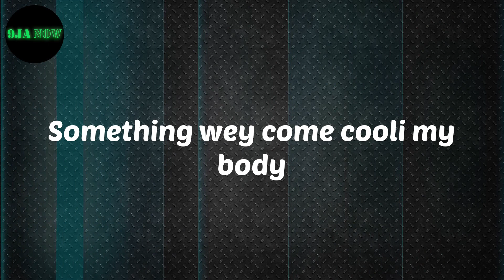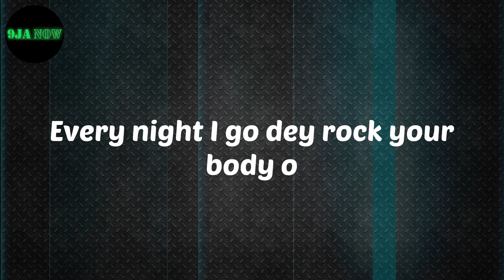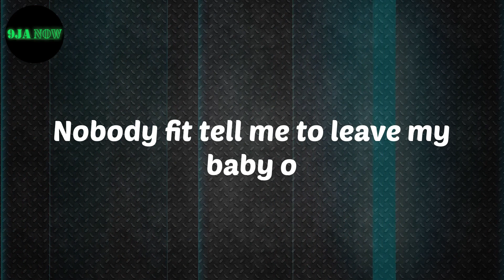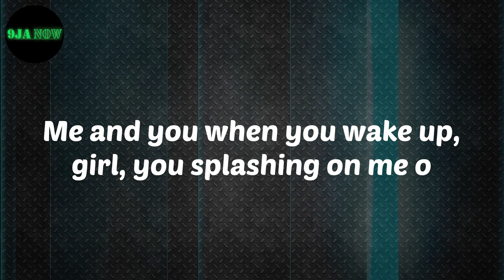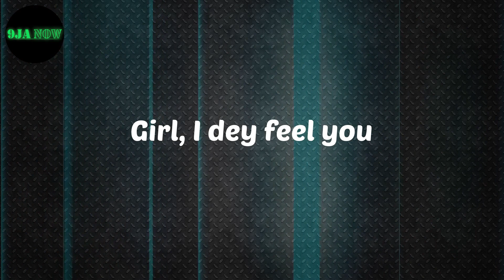𝗪𝗶𝘇𝗸𝗶𝗱 - 𝗠𝗼𝗼𝗱 (𝗳𝗲𝗮𝘁｡ 𝗕𝘂𝗷𝘂) (𝗟𝘆𝗿𝗶𝗰𝘀)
Lyrics:
I'm in the big mood
Girl, I dey feel you
Something wey come cooli my body
Tell me will you do
Make we go dey sempe
But some liquor dey do me jeje
Get somethings wey dey bother my head, I swear
Na you dey cool my stress, oh yeah
Get somethings wey dey bother my head, I swear (yeah, yeah)
Na you dey cool my stress, oh yeah (yeah, yeah)
I know say all cost pass money but as e wan do
Girl, I dey want you
Na only you wey fit cooli my body nobody but you,. Yeah
Every night I go dey rock your body o
Baby girl, we go dey no solo o
Nobody fit tell me to leave my baby o
Bend every night e fit turn to baby o
Me and you when you wake up, girl, you splashing on me o
Girl, look like sweat all on me o
Like the design you be dripping on me o
Maybe that's why I no fit leave, yeah yeah
Oh, I'm in the big mood
Baby baby girl, you know
When the money don dey shey show
Say na Starboy, big Wiz, Big Daddy enter the show
We no dey mind person omo, we just come here mind our own
A gbomo wa but a ma gbomo lo
Omo like 20 standard yo
We no dey mind person, we never kill person o

Wizkid
Mood
Wizkid Mood
Lyrics Wizkid
Mood Lyrics
nigerian music
Afro beat
Afro Pop